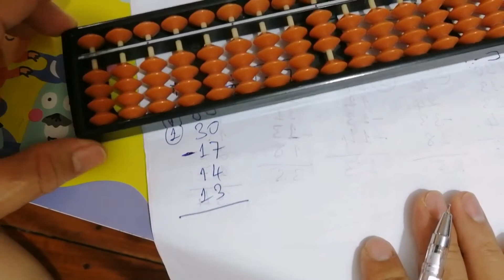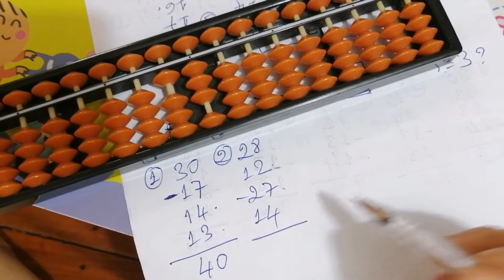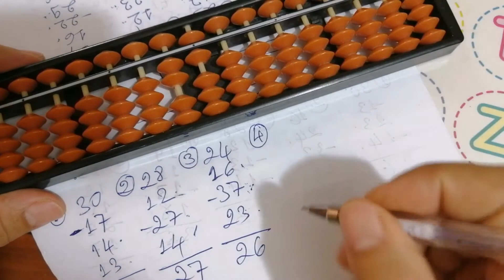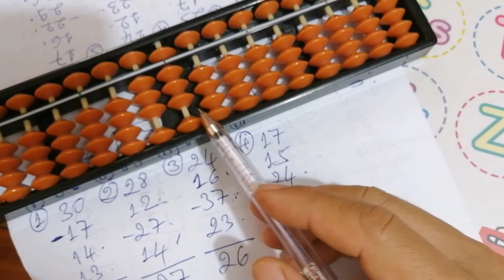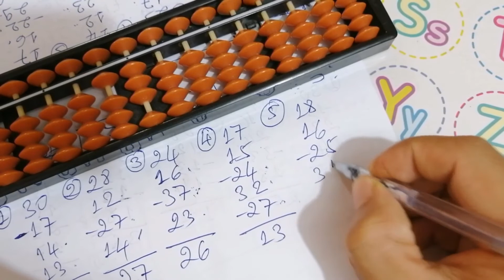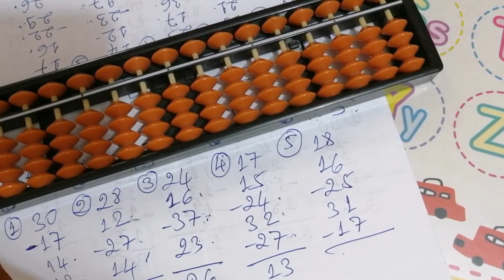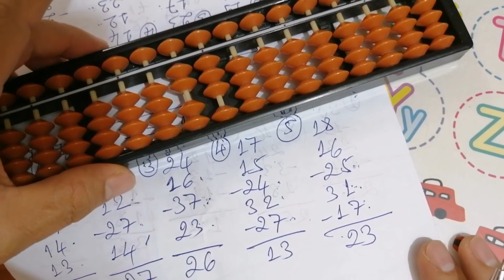#24 របៀបបូក-ដកលេខពីរខ្ទង់ជាមួយ Abacus ដោយប្រេីរូបមន្ត Big Friends(-7)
របៀបបូក-ដកលេខពីរខ្ទង់ ជាមួយរូបមន្ត -៧ ដែលមានទំនាក់ទំនងជាមួយ១០ ដោយប្រេី Abacus | how to plus-minus two digits number with formula big friends(-7) by using Abacus.

* This video will explain about how to plus or minus the two digits number using formula Big friends -7 and also review the Small friends and Big friends(+) formula practice on the abacus.